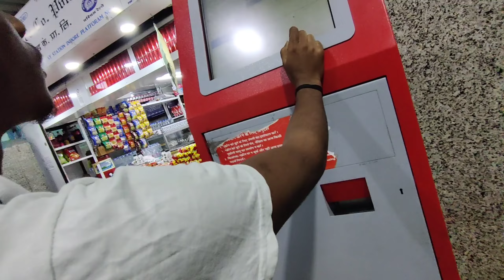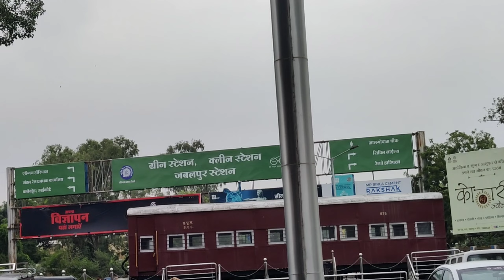इंदौर से जबलपुर तक का सफर अकेले तय किया जगना पड़ा सारी रात || 600 किलोमीटर दूरी का सफर || Indore